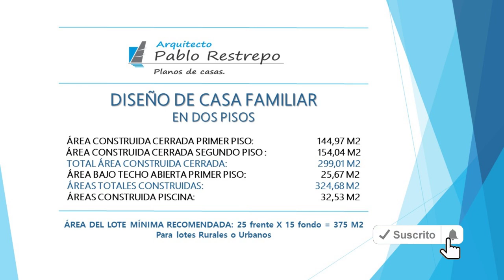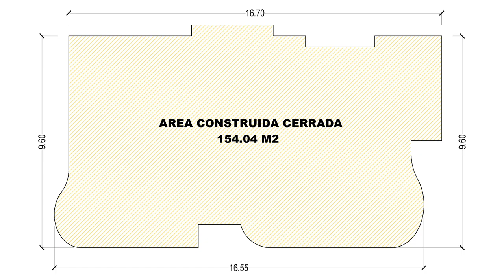'DISEÑO CASA FAMILIAR' en DOS PISOS [Plano de casa 25x15] | Arq Pablo Restrepo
~ANÁLISIS DE ÁREAS:
Área construida cerrada segundo piso: 154.04 M2
Total área construida cerrada: 299.01 M2
Área bajo techo abierta primer piso: 25.67 M2
Áreas totales construidas: 324.68 M2

~ESPACIOS INTERIORES:
-Primer piso: sala, comedor, cocina, alacena, patio de ropas, baño social, estudio o habitación con closet y baño privado, garaje doble bajo techo.
-Segundo piso: sala de TV con balcón, una habitación principal con vestier amplio, baño privado, jacuzzi y balcón, 2 habitaciones cada una con closet, baño privado y balcón.
-Exterior primer piso: terraza exterior, un baño completo, piscina, y jacuzzi.